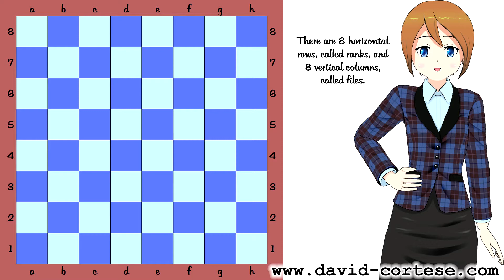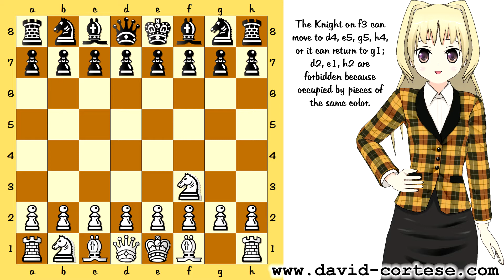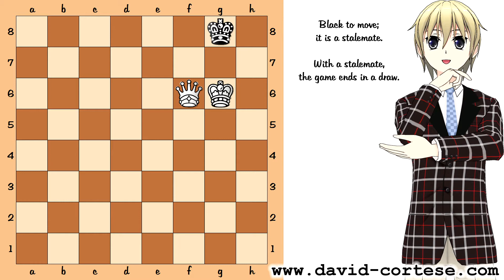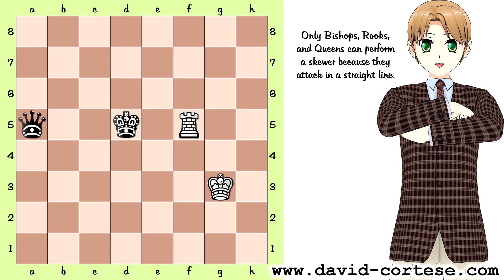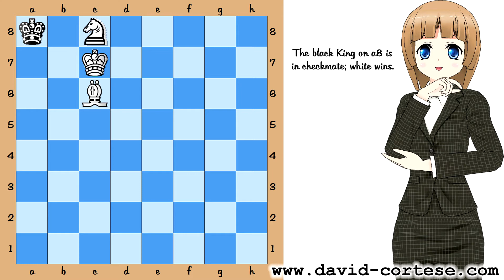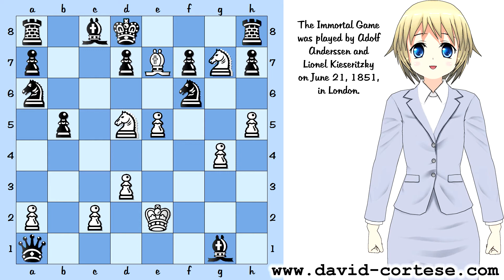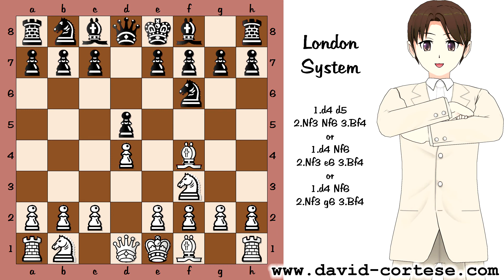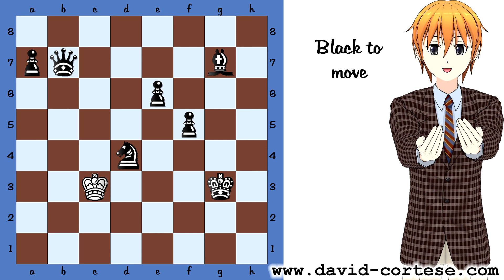MANGA CHESS - Learn How To Play Chess